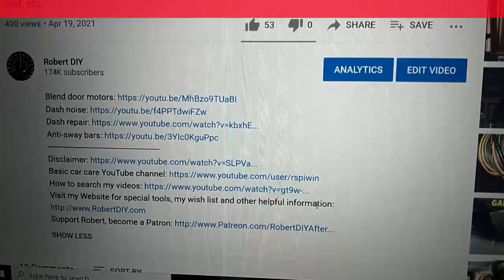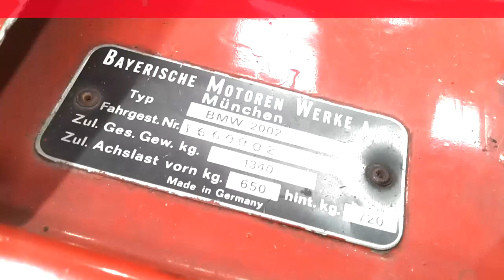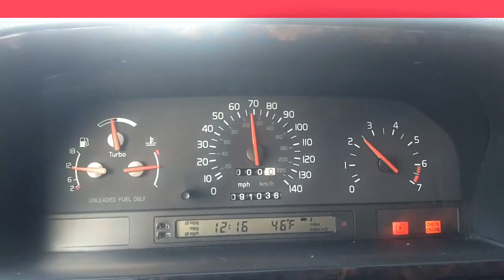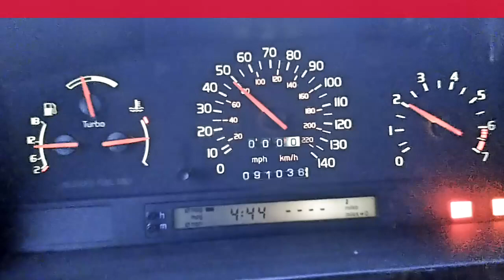Now in Seattle WA, Portland OR, Eugene OR, etc. Picked up my new ride at T-Zero Racing.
In this video I share that I am on the road and willing to help, meet or assist others. I also picked up my new ride at T-Zero Racing.